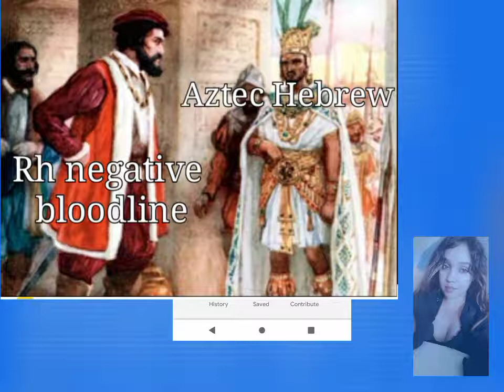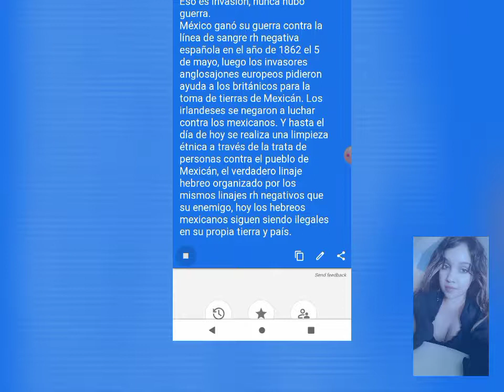Lección de Historia para Niños mexicanos nativos de America los verdaderos Israelitas Hebreos